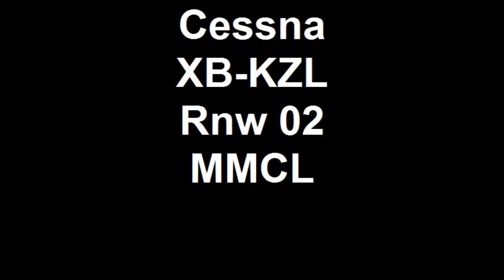Aterrizando Cessna matricula XB-KZL en la 02 de MMCL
Buen pase bajo de la Cessna XB-KZL en la pista 02 del Aeropuerto de Culiacán, Sinaloa. Video tomado el 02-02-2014.